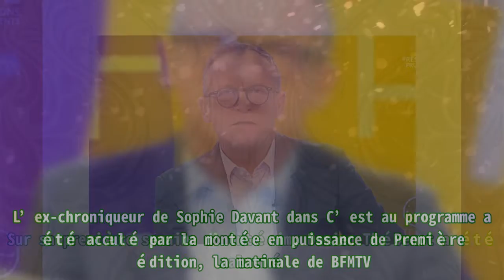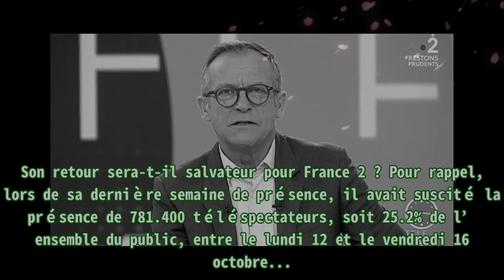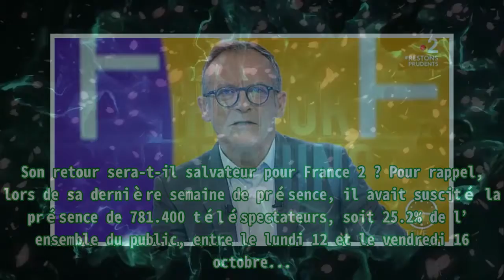Télématin : départ de Damien Thévenot, Laurent Bignolas sur ses gardes|toutelatele365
,#une fin de saison plus rapide que...,#garde,#nouvelles,#garde,#nouvelles
Télématin : départ de Damien Thévenot, Laurent Bignolas sur ses gardes|toutelatele365 Au cours des deux dernières semaines, les leaders des rendez-vous quotidiens se sont retirés de l’antenne. Sur